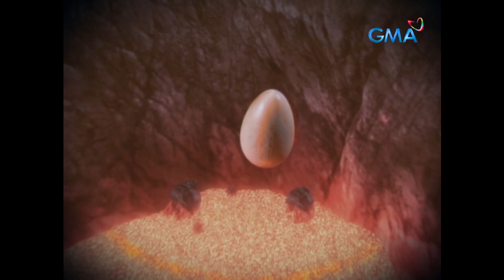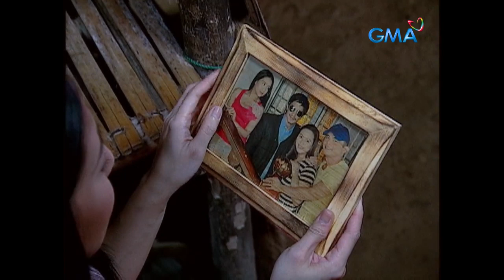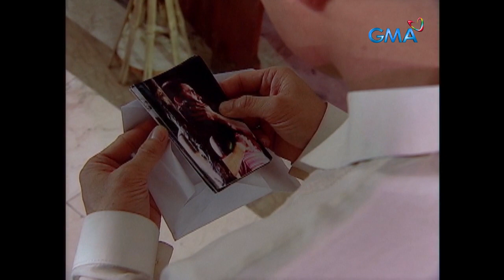Iglot: Full Episode 1 (Stream Together)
Love is indeed playful especially in Anton's (Marvin Agustin) situation after he asked Mariella (Claudine Barretto) to marry him, her former boyfriend Juancho (Adrian Alandy) suddenly returned to fix the relationship that was previously destroyed by fate. Who will the girl choose among them?